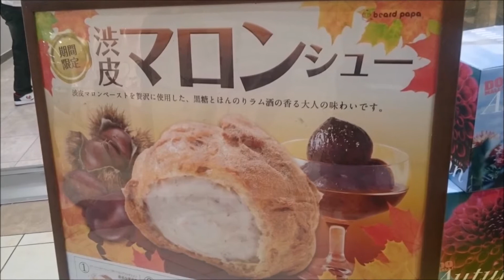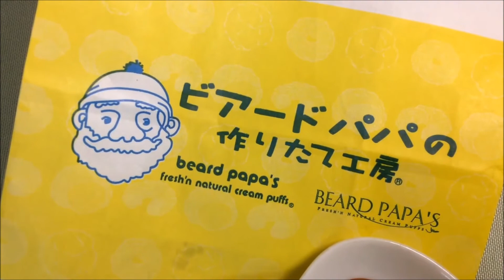【ビアードパパ】期間限定 渋皮マロンシュー＆定番パイシュークリームを紹介～スイーツ・デザート・洋菓子～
ビアードパパで期間限定のマロンシュークリーム（クッキーシュー生地）と、定番のパイシューを買いました。

PS4ベルセルク無双